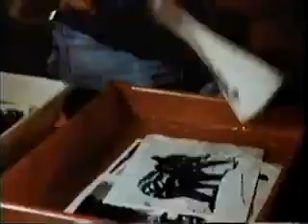Lou Grant Season 3, Episode 3: Slammer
When a prison shuts down a newspaper published by the inmates, Lou helps them out.  Meanwhile, Charlie runs the newspaper while Mrs. Pynchon does jury duty.  A then-unknown Danny Glover guest stars.